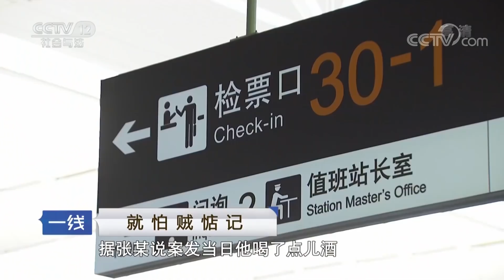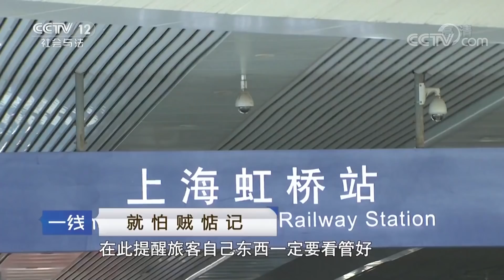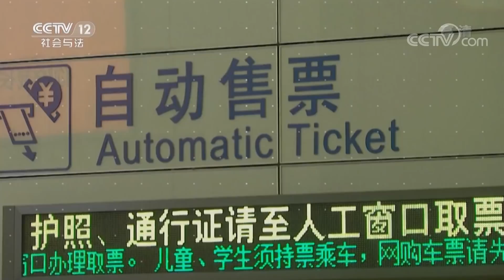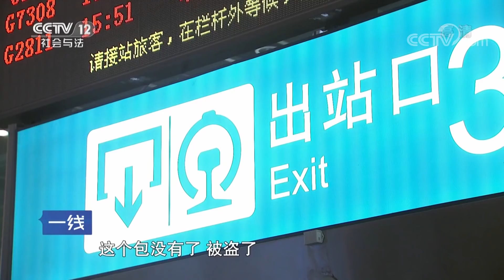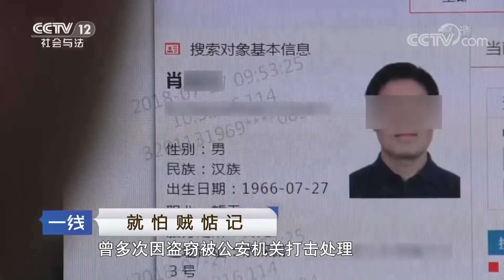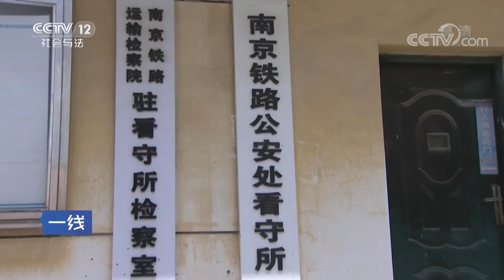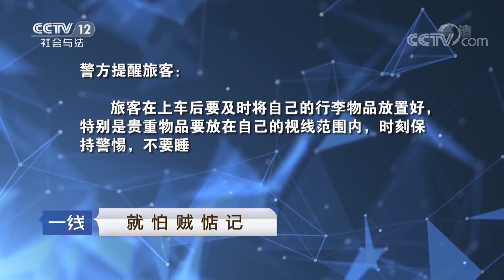《一线》就怕贼惦记：男子高铁盗窃行李箱 民警兵分三路 窃贼难逃法网 20180928 | CCTV社会与法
本期节目主要内容：江西省南昌市的官女士在海外留学。2018年6月28日，休假回国的官女士到杭州旅游，便捷的高铁是她出游的首选。上车之后，官女士随手把行李箱放在了车厢尾部的座椅后面，然后坐到自己的座位上。她和行李箱之间隔了5排座椅。没有想到，列车将到杭州东站时，伴随着她一路的好心情瞬间被打破了，她的箱子不见了。